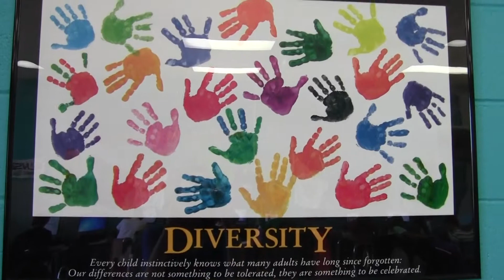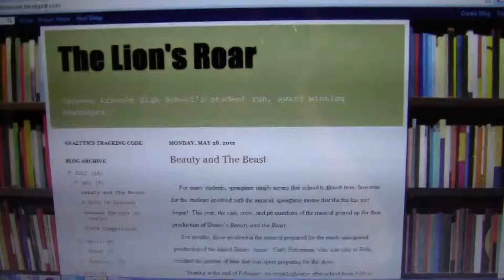GLHS Lion's Roar Newspaper Staff, Story #1